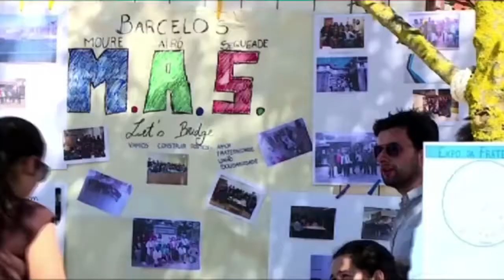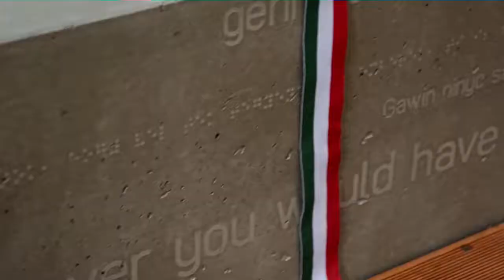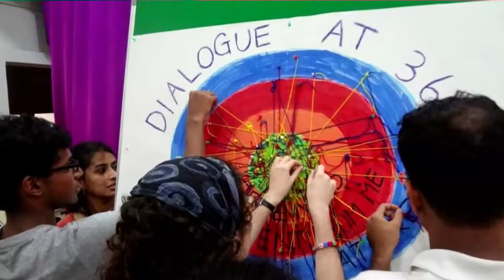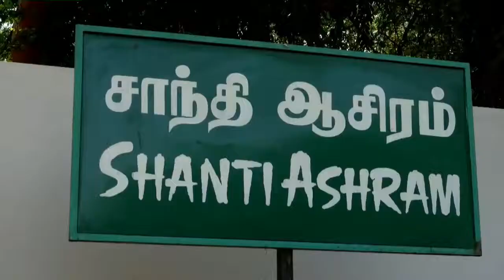United World Week explained